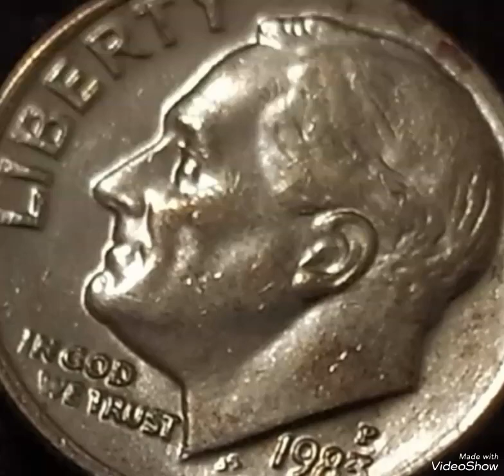Top 1983P Roosovelt One dime mint error that sold for big money rare.